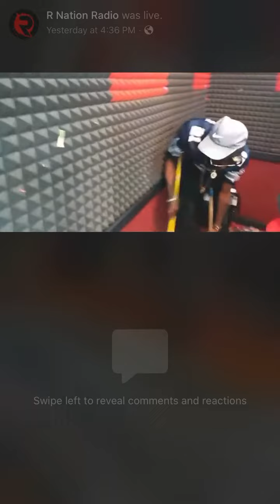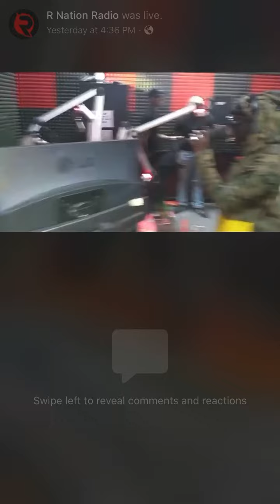Mr Killa Live in Trinidad interview